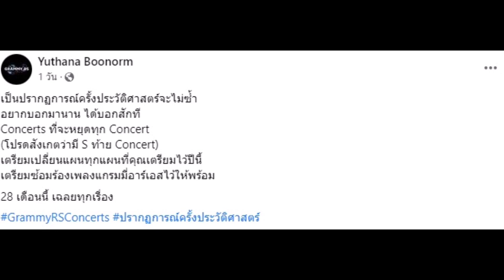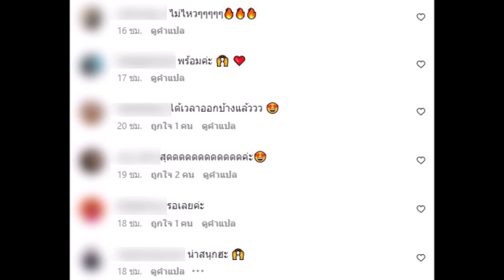เจ เจตริน โพสต์ข่าวดีกลางไอจี